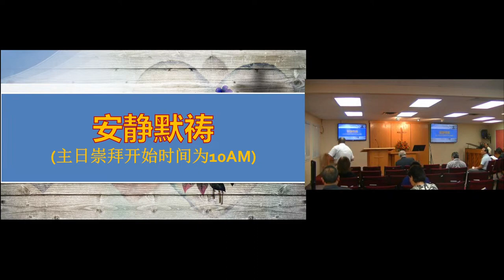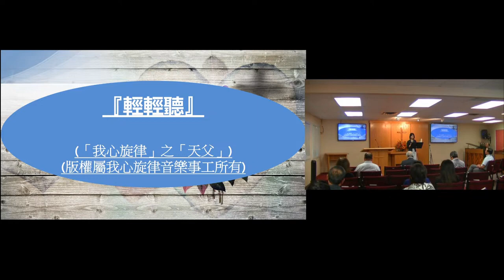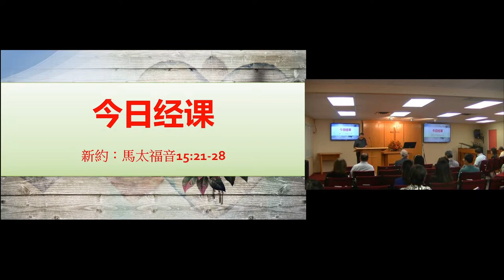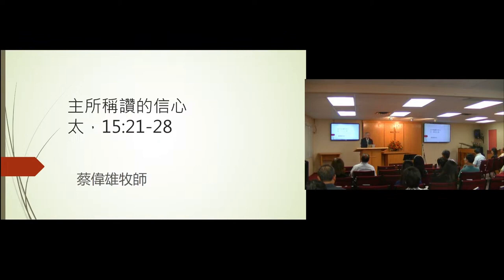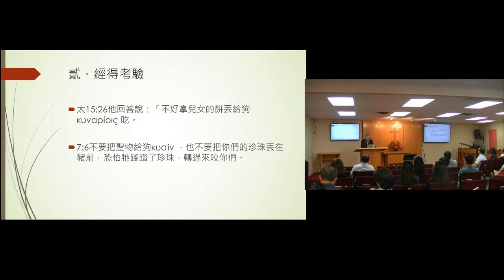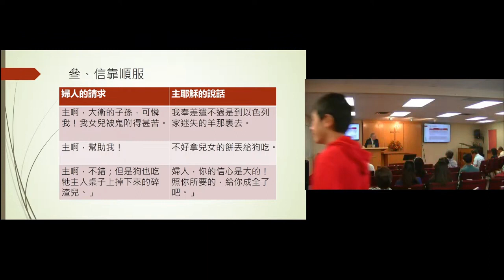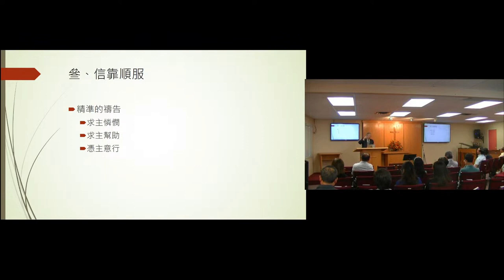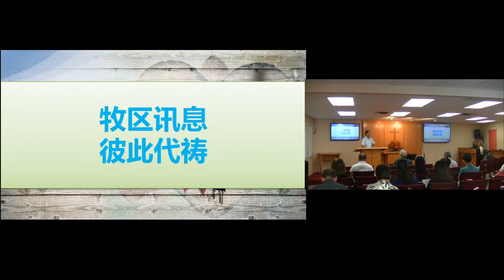多伦多中华循道会国语主日崇拜（2023年8月13日)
歡迎來到 多倫多中華循道會崇拜